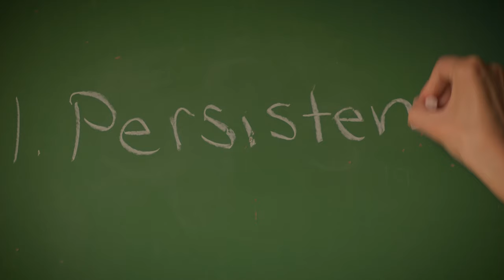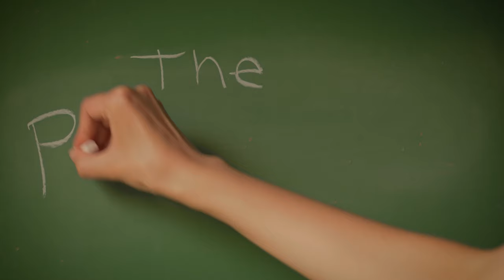Petra P.I. - IPF x CMF Trailer (2023)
25 year-old Petra Preston, a newly diagnosed Autistic detective, insists on running her amateur P.I. business HER way.

Our wonderful cast and crew:
Samantha Wyss - Petra Preston
Tristen Huang - Ivy Atkinson
James Jordan - Roderick
Pascale Behrman - Grace
Vivien Munoz-Johnson - Young Petra

Director - Clara Altimas
Creator/Writer - Samantha Wyss
1st AD - Erin McQueenie
Producers - Samantha Wyss & Faith Leleu
Line Producer - Chloe Campion
Editor - Gal Anafi
Story Editor - Léa Geronimo Rondot
DOP - Sabrina Spilotro
1st AC - Val Bonifaz
2nd AC - Kevin Costa
Sound - Amanda Wong
Script Supervisor - Julia Morson
Script Supervisor Trainee - Reva Lokhande
Production Designer - Alex Morris
Art Assistant - John Dela Cruz
Art PA - Daniella Dela Peña
Make Up Artist - Olivia Bos
Grip and Electric - Mladjen Radulovic & Lief Ramsaran
Drone Operator - Patricio Munoz
Key PA - Michelle Salvador
PA / First Aid -  François Lepage
Sound editing - Gal Anafi & Alana Raymond
Original Music - Samantha Wyss
Location - Nicole Poirier-Wyss & Leonard Wyss

Catering - Absolutely Famished
Equipment - Habibi Rental

Sounds Used With Credit (From Freesounds):
51360__thecheeseman__camera-snap1

Thank you to IPF and CMF for the Development Fund that made this possible!